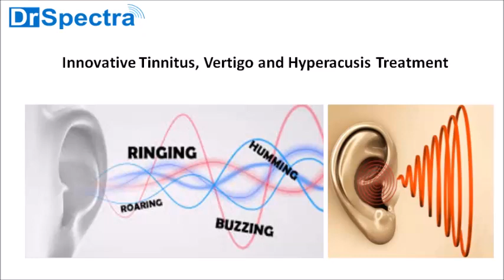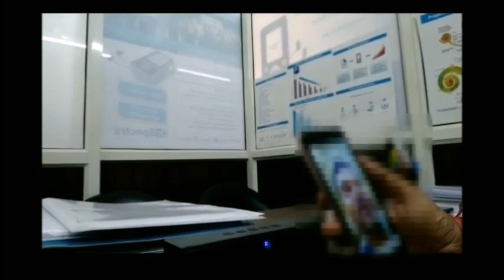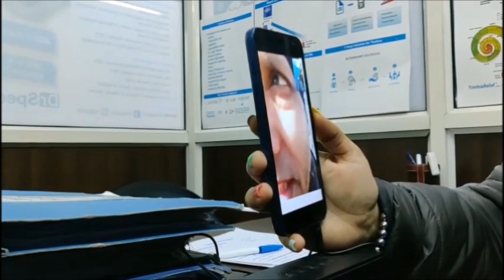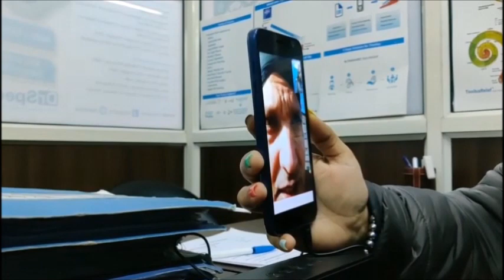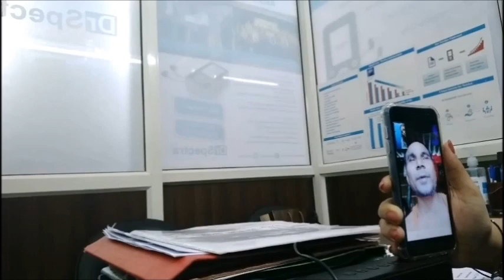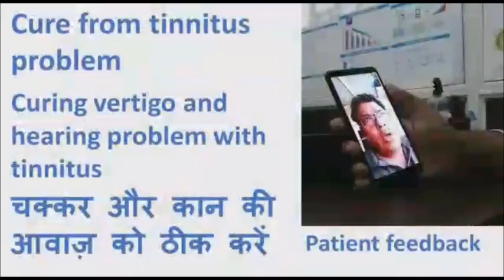Many Patient's Feedback for Tinnitus